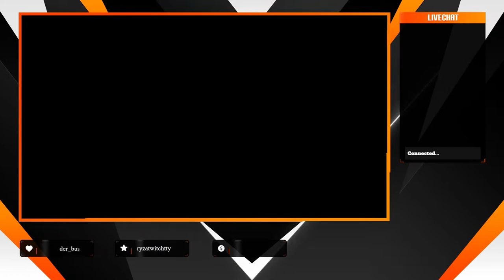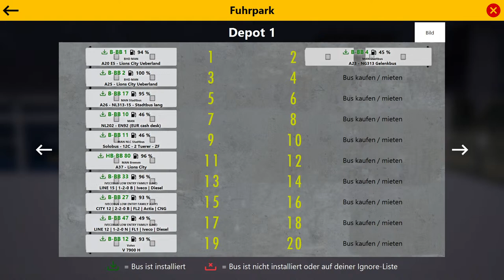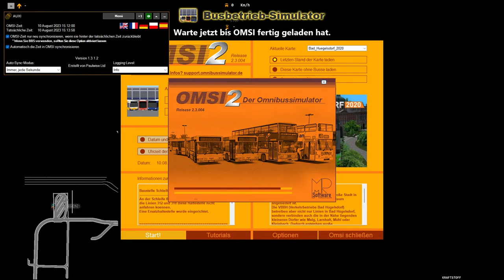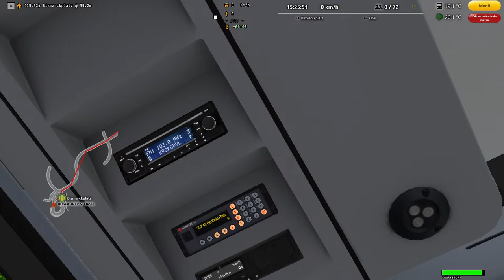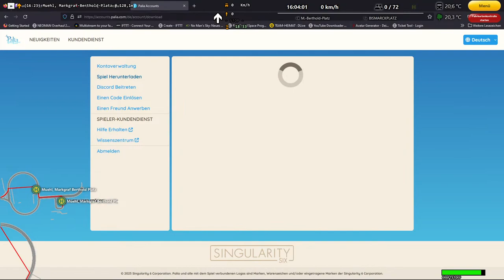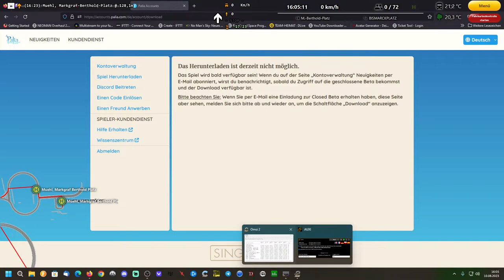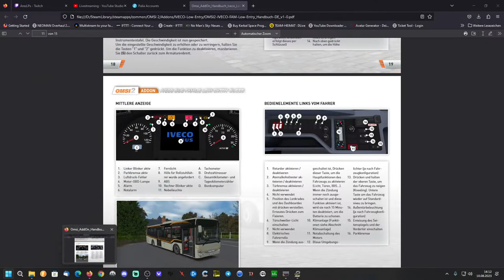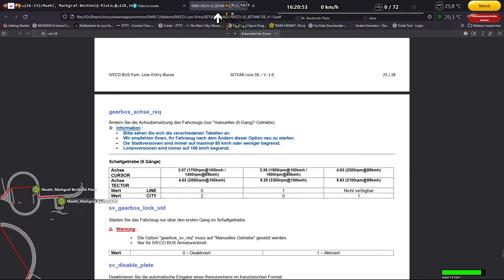[18+ ] 🚌🔴OMSI 2 (Busbetriebs-Simulator)[Bad Hügelsdorf 2020]🔴🚌►114◄